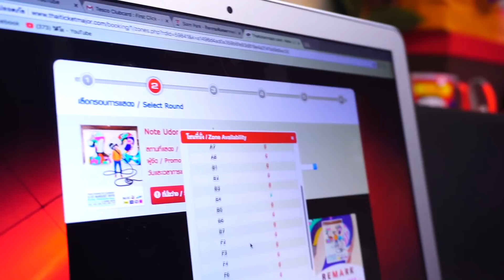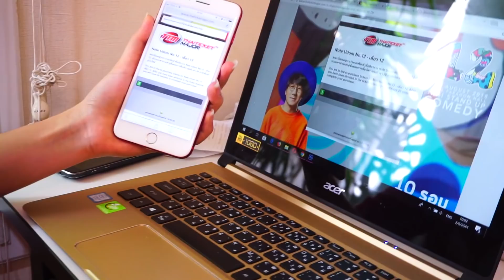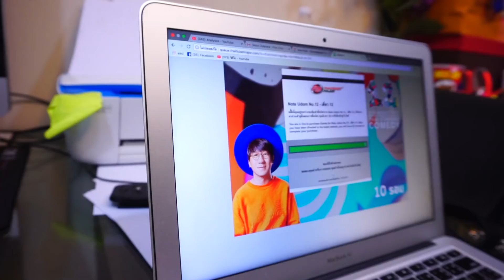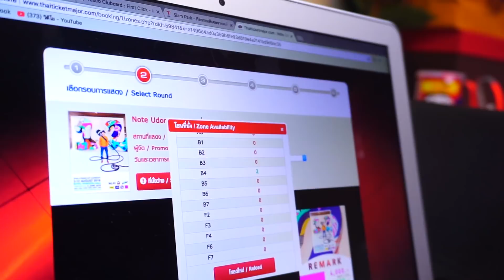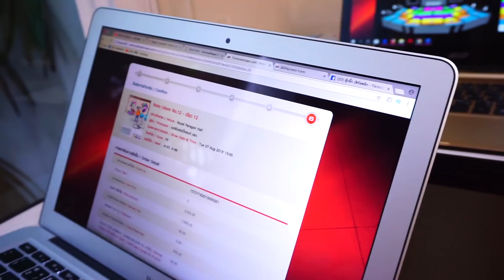มีเงินอย่างเดียวซื้อไม่ได้ !! | ตื่นหน้าสดมาซื้อบัตรเดี่ยวพี่โน้ตอุดม | first click